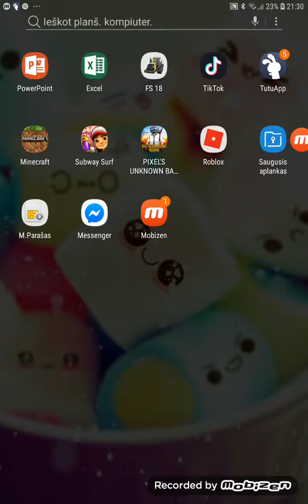Aš žaidziu kaskoki battleground Royale